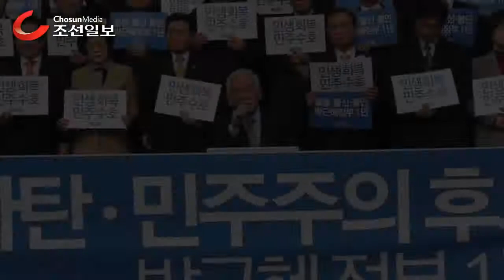'박근혜 정부 1년 평가' 김한길 대표 발언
25일 서울 여의도 국회 본청 앞 계단에서 김한길 대표, 전병헌 원내 대표를 비롯한 의원,당원,당직자들이 '민생파탄, 민주주의 후퇴 박근혜 정부 1년 평가보고대회'를 열었다./ 이진한 기자